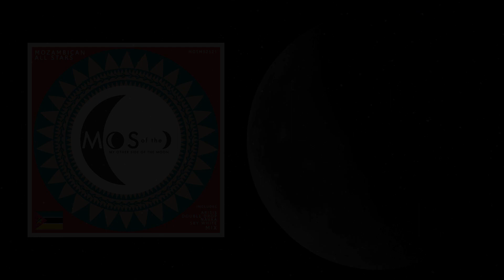Navaa | Misty Temple | (Original Mix) | My Other Side Of The Moon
Hey Everyone! This Is Our Brand New Track. Let's Watch And Listen to This Video. I Hope you all enjoy it! 👇

For the last release of 2021 we have a surprising EP, 100%% made in Mozambique, our house. This is a special one because it reunites all the greatest artists of the Mozambique Afro house scene: Sky White, with 'Mantequilla', Double Drop, Navaa and Arisis, with 'Nothing to Say', and Navaa, with 'Misty Temple' and 'Terra dos Sonhos'. Sky White has already played next to the best South African and international DJs, and is signing this package with its traditional, convincing, rhythmic melodic afro house sound. You will find it in 'Matequilla' but also on its remix of 'Nothing to say' which features the voice of Arisis, and it is signed by Double Drop and Navaa. Both the original and the remix have an Afro house core groove and a more melodic piano line. Navaa's 'Misty Temple' and 'Terra dos Sonhos' are pure organic house vibes: sweet, atmospheric and deeply mesmerizing.
We are leaving this 2021 behind with a lot of good music and we hope you will have plenty for this holidays' break. Recharge with Mozambique All Stars and see you for more of these awesome vibes next year!

Passionate melodies. Two not to miss!